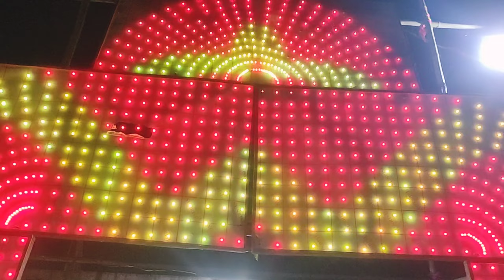Khunti District karma festival 2023#Jharkhand करमा नाच 2023@tutivlogskhunti2147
Khunti जिला करमा 2023
Jharkhand famous karma dance
Munda Tribe करमा नाच
Adiwasi folk dance
New munda Adiwasi folk dance 2023
Jharkhand khunti district Tribe dance video
Birsa college khunti karma dance video
Most famous munda Tribe
Best folk dance by munda Tribe
Jharkhand khunti
Karma dance
Karma group dance
Khunti karma अखडा डांस 2023

Links